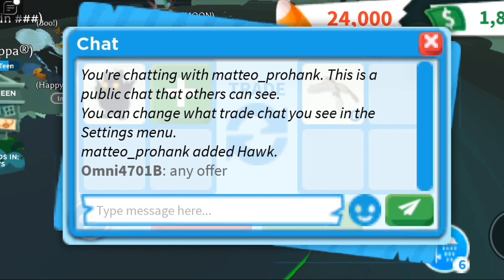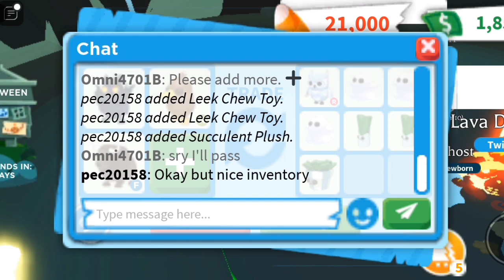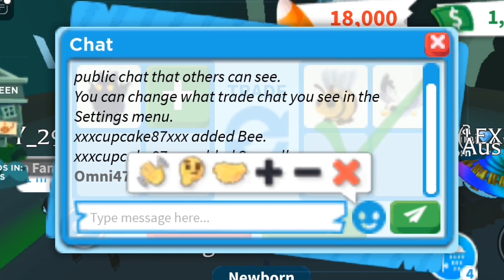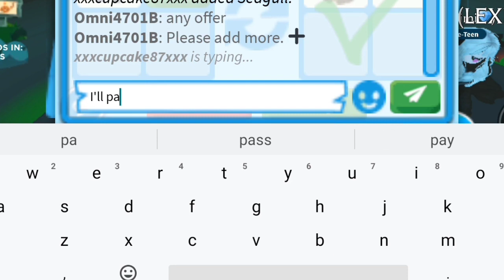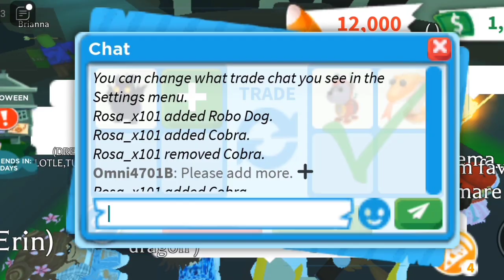🎃AMAZING OFFERS FOR THE HALLOWEEN PETS|ADOPT ME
EDITOR APP: CAP CUT🎥🎥
THUMBNAIL: PICSART🌆🌆🌆
PLZ HELP ME GROW MY CHANNEL
BY:
.  1) LIKE 👍👍👍
.  3) SHARE📲📲
.  4)COMMENT📥📥

IT TAKES HOURS AND HOURS TO MAKE THESE VIDEOS SO PLEASE HELP BY SUPPORTING ME.

LOTS OF LOVE AND PLZ HELP ME

TAKE CARE AND GOOD BYE